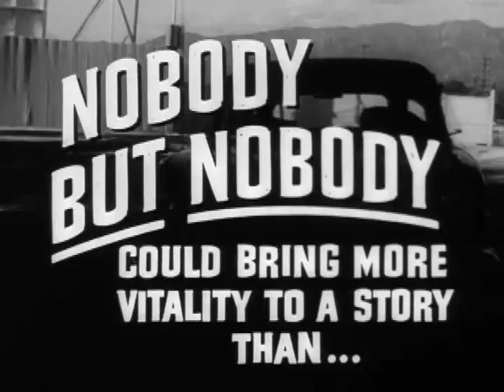Crime Wave (1953) trailer - Sterling Hayden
Trailer for 1953 hard-boiled crime movie Crime Wave, directed by Andre De Toth. Starring Sterling Hayden, Gene Nelson, and Phyllis Kirk. Public domain.